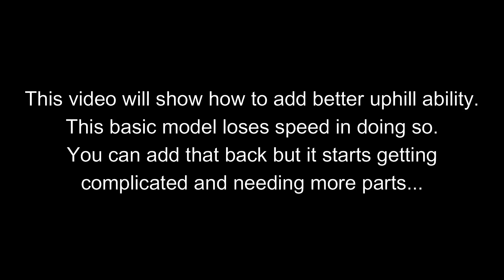HYBRIDS: How to Get Your Electric Car to Go Uphill Better in Tears of the Kingdom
Showing how to add a lifted reverse wheel to add "torque" to your electric car enabling it to be much better at handling inclines, even in heavy rain!  This also provides the ability to reverse.

Intro - 0:00
Comparing e-cars at climbing - 0:22
More advanced models - 1:23
Building (upgrading) the car - 1:42
Taking the upgraded car for a spin - 3:35
A closer look at how it climbs - 3:57
My attempt at a sophisticated one - 4:43